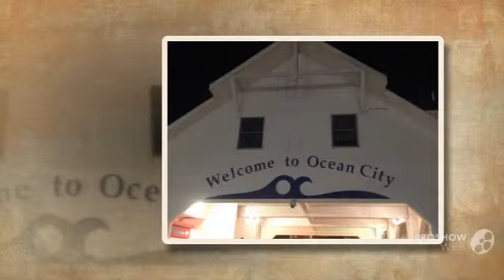Ocean City!! 24-26 June/*